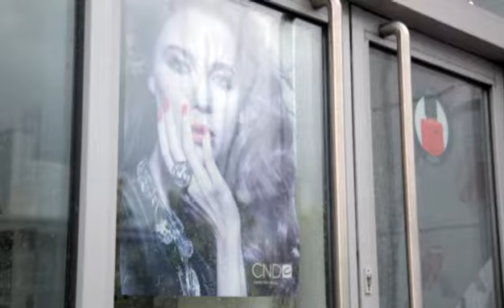CS S3EP01 Part 3